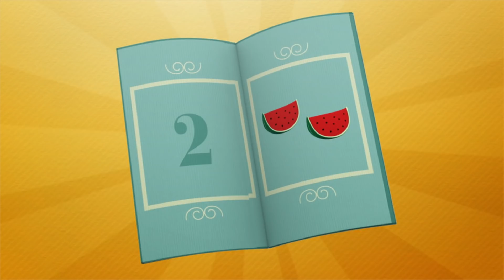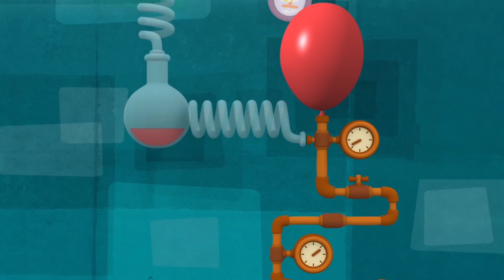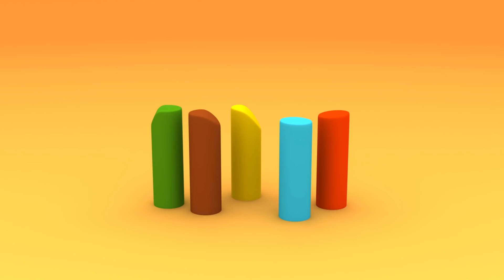🥳️ POCOYO em PORTUGUÊS do BRASIL - Ferias Mágicas [124 min] | DESENHOS ANIMADOS para crianças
✔️ Pocoyo quer viver muitas aventuras mágicas neste verão. Viaje para praias misteriosas, descubra chaves misteriosas, passe por mil portas mágicas e viaje por buracos negros! Divirta-se neste verão com as histórias mais incríveis de Pocoyo.

00:00:00 Chave para tudo
00:06:38 A Festa Da Orquestra Dos Bolas
00:13:15 Pato preso
00:19:52 O buraco negro
00:26:19 De volta ao passado
00:32:45 À Procura da Elly
00:39:15 Pega Loula pega
00:45:14 Familia Dedo
00:46:56 O carteiro espacial
00:52:46 O livro
00:58:44 A casa multicolorida
01:04:32 Cores
01:10:55 Um bando de amigos
01:16:57 Pintando com Pocoyo
01:23:16 Brilha brilha
01:24:51 Colorindo o meu mundo
01:30:54 Subindo e descendo
01:37:20 Pintando o rosto
01:43:52 O que há na caixa
01:49:54 Jogo duplo
01:55:54 Cinco patinhos
01:58:22 Faz um quadro para mim

🎷 A festa da orquestra dos bolas
Pocoyo e seus amigos querem ir à festa da orquestra de baile, mas não sabem que caminho devem escolher para chegar ao local. Eles terão que decifrar vários enigmas até que possam desfrutar da música desta orquestra peculiar e divertida.

O Pocoyó, o Pato e a Elly estão brincando de bolinha de gude: com um pouco de pontaria devem colocá-las no buraco.

💤 À Procura da Elly
Elly empreende uma viagem fantástica em seus sonhos.

🔴 Pega Loula pega
Pocoyo e Loula vão à praia, mas perdem a bola.

💌 O carteiro espacial
O Pato carteiro está de volta e tem uma missão: deve entregar um pacote ao marciano verde.

🏠 A casa multicolorida
A Elly tem uma casa nova e quer pintá-la de rosa.

🌈 Cores
Pocoyo está construindo uma torre de blocos coloridos.

◾️ Um bando de amigos
Pocoyo encontra uma pequena figura vermelha.

🖌 Pintando com Pocoyo
Pocoyo e seus amigos estão pintando uma natureza morta.